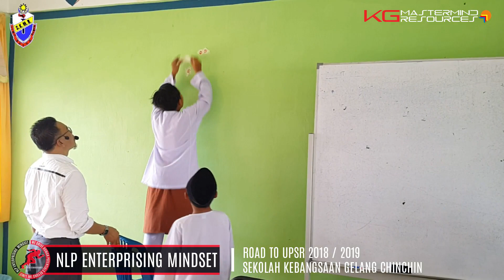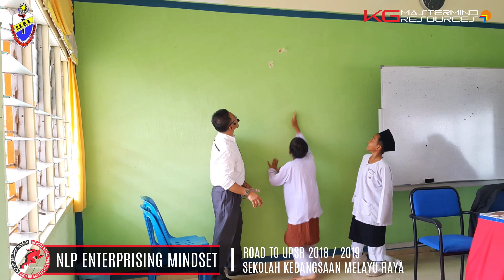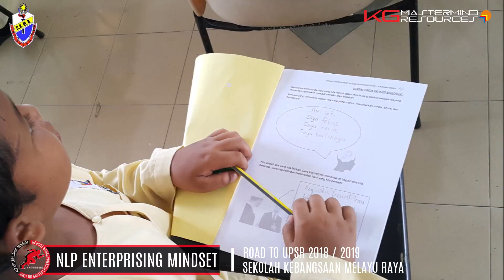SK MELAYU RAYA - NLP ENTERPRISING MINDSET UPSR 2018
NLP Coaching  Road To UPSR 2018 / 2019

The WILL POWER to win
The DESIRE to succeed
The URGE to unleash full potential